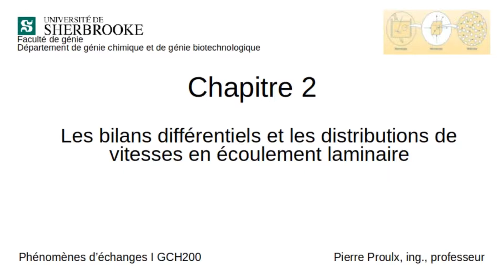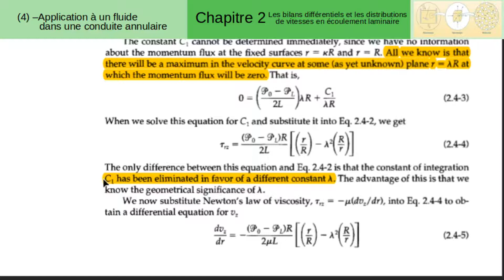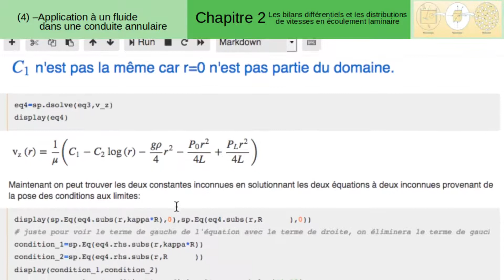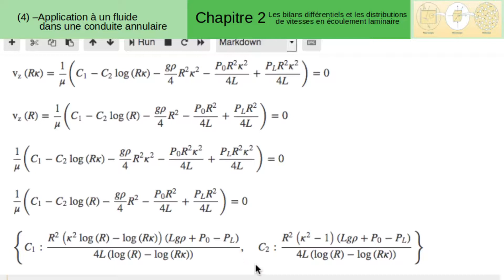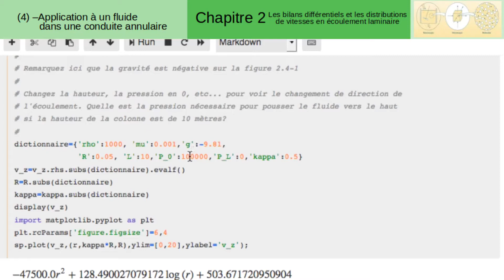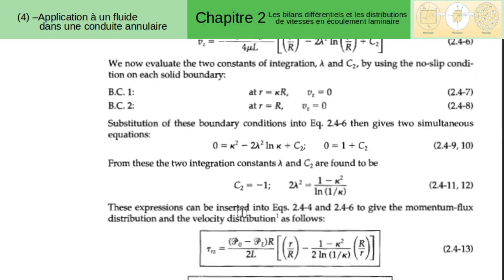GCH200 Chap2 sympy24 1